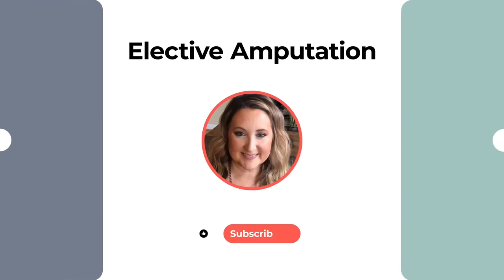Pros and Cons of being an Elective Below The Knee Amputee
Amazon Storefront
Bentonite Clay
iwalk Purchase
Knee Scooter
Curved Shower Curtain Rod
Pure Castile Soap
Simple towel hook
Suction Cup Shower Head Attachment

Lighting kit
Ring light